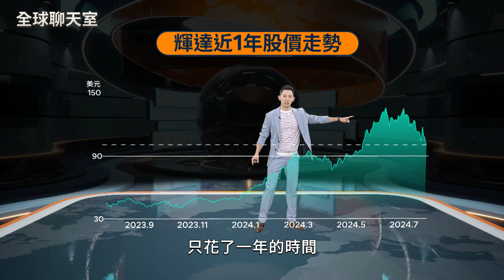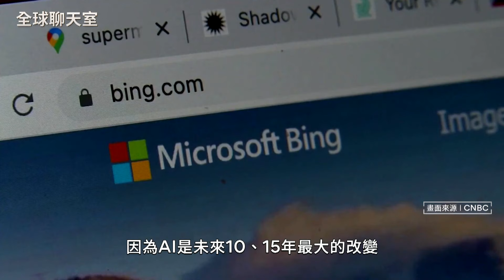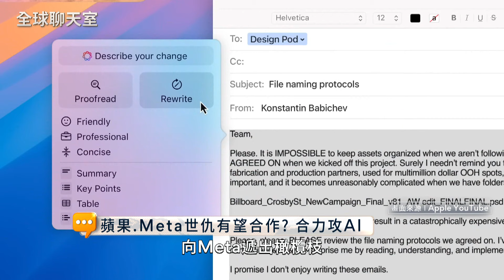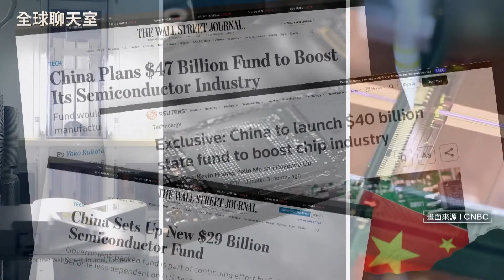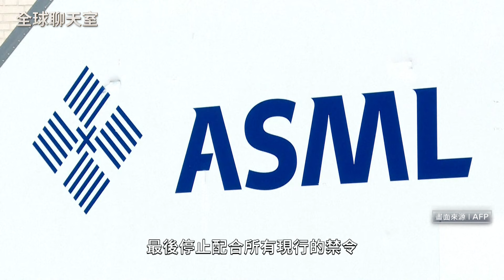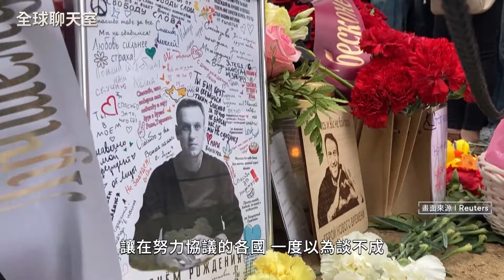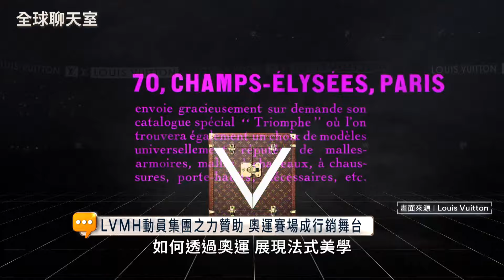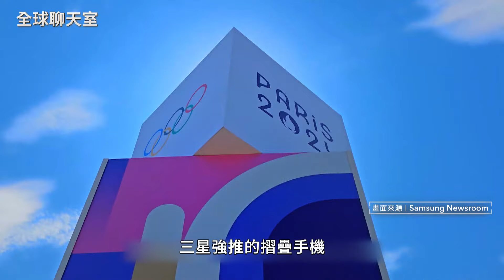科技大廠財報公布 AI熄火漲不動？美國體操女王東山再起 台灣拳后林郁婷堅毅挺過性別爭議霸凌｜全球聊天室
0:00  開場
2:03  AI漲不動了？經濟學家看衰
6:48  美國放大絕　對中晶片新禁令
15:00 普丁要回殺手！換囚最大贏家
21:49 以伊衝突激升　中東恐大戰
29:42 勇敢!美國體操女王如何煉成
34:57 台灣拳后不畏霸凌　勇往直前
41:28 超多置入！奧運成行銷新戰場

◎矽谷明星企業Google、微軟、Meta、輝達、蘋果、特斯拉等，都想方設法要進入AI戰場。有的和目前最強的OpenAI合作、有的決定聯合次要敵人。經濟學大師卻悲觀看AI，認為對短期經濟貢獻不大，要大家不要相信AI熱潮！

◎美中晶片戰持續延燒，拜登政府計劃擴大實施《外國直接產品規則》(FDPR)，要求台灣、馬來西亞、新加坡和以色列的相關企業，只要是含有美國技術成分的半導體相關設備，都不准賣給中國。但日本、荷蘭和南韓卻可能獲得豁免權，為什麼？

◎美俄史上最大規模的換囚協議，早在2022年就開始談，原本的換囚名單與現在也有所不同。談判到最後，美國發現俄羅斯的條件其實只有一個：沒有這個人，整個換囚行動就會被打回票，這個人是何方神聖？普丁是否有介入美國總統大選的盤算？

◎巴黎奧運：體操女王西蒙拜爾斯(Simone Biles)27歲再次參戰奧運，為美國1952年以來，年紀最大的體操選手，最終以三金一銀回應外界對她的質疑。台灣拳后林郁婷面臨國際拳總與其他選手的質疑與霸凌，卻非常爭氣，不甩外界的流言蜚語，打進金牌戰。